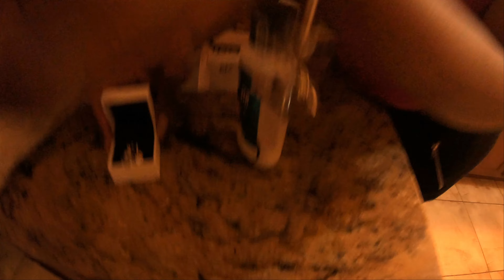Happy Valentine's Day with the burke family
Valentine's Day joy